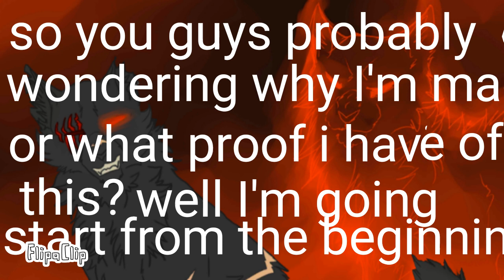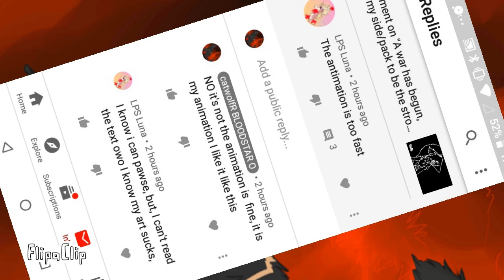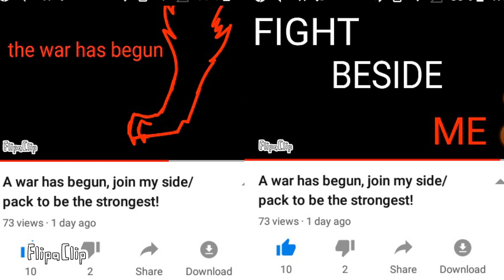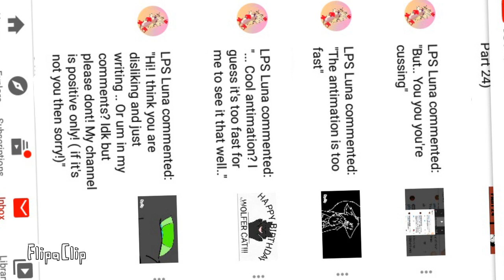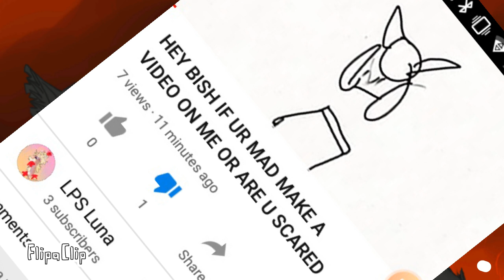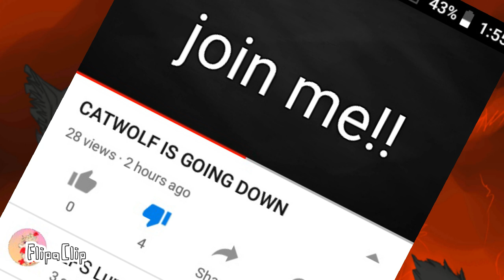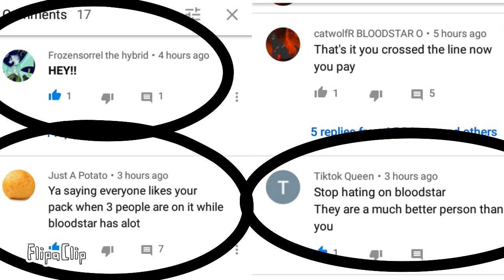Truth behind LPS hater Luna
Hi guys it's Bloodstar here!

The Truth behind LPS Luna! You want to see more conversations and dumb things they say? Go to my latest vids or go to her channel.

I just want to thank my pack you mean so much to me, I'm doing a meme dedicated to you guys it just takes time again thank you I appreciate my pack so much!!!

Stay safe! love,
                         Bloodstar